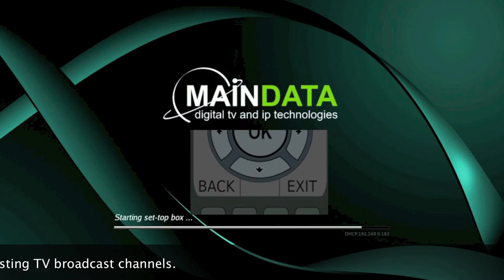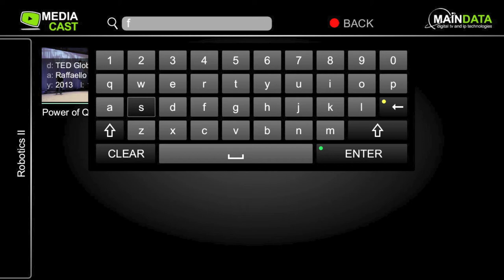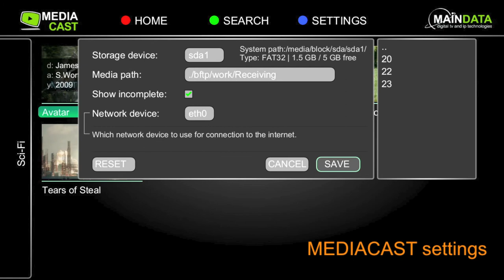MEDIACAST STB Client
Short intro video showing MEDIACAST STB client from MAINDATA.